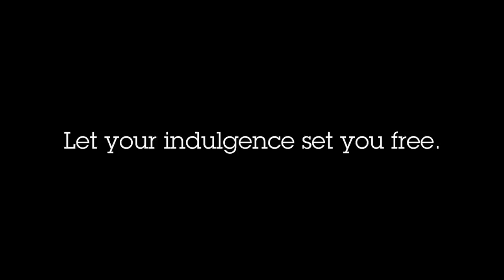The Tempest (Trailer)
MAY 10 - JUNE 15, 2014—CAMBRIDGE, MA.
Experience Prospero's wizardry as never before in this startling production, featuring magic created by Teller (of the legendary duo Penn & Teller). When shipwrecked aristocrats wash up on the shores of Prospero's strange island, they find themselves immersed in a world of trickery and amazement, where Tom Waits' Dust Bowl balladry and Teller's magic animate the spirits and monsters. The Tempest is a co-production with The Smith Center for the Performing Arts in Nevada.